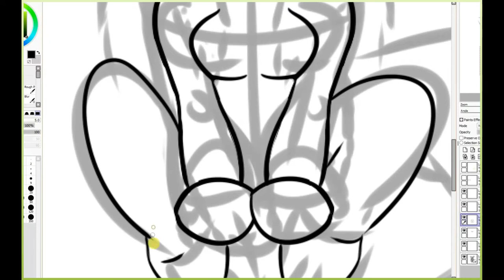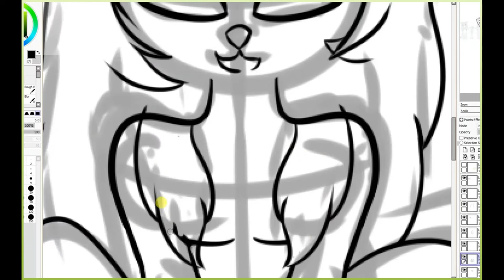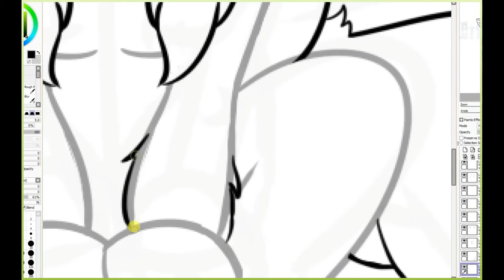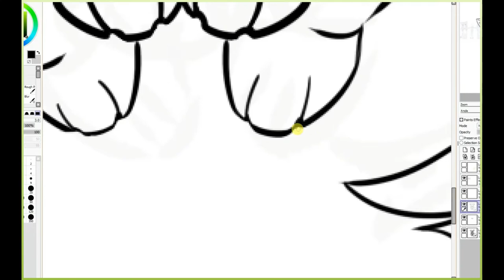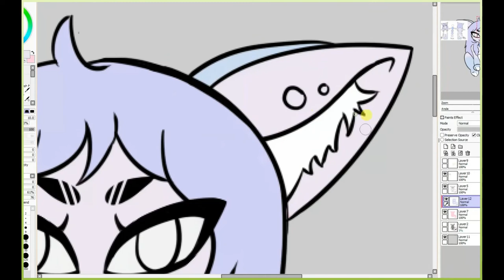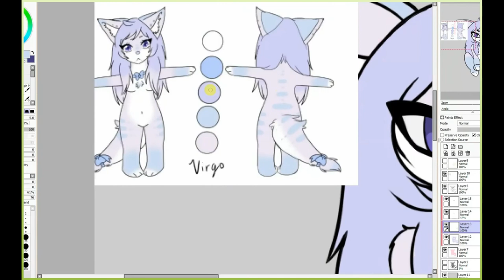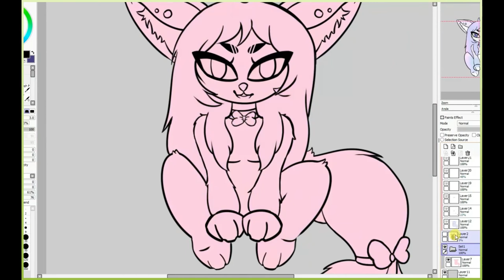Hextex's Art Requests #1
Programs and Tools used:
Paint program - Painttool SAI! You can buy this program for roughly about $50.
Graphics Pen tablet - Artist Display 12 Pro! You can buy this tablet on the XP-Pen website for $249.99. I purchased it for $179.99 on XP-Pen's Anniversary sale.
Screen Recorder - Icecream Recorder PRO! There is a free version, but I purchased the Pro version for $29.95 on the website.
Video Editor - Windows 10 Video Editor & Filmora9! There is a free version of Filmora on their website, but I purchased the lifetime License for $59.99 on the website.

M u s i c